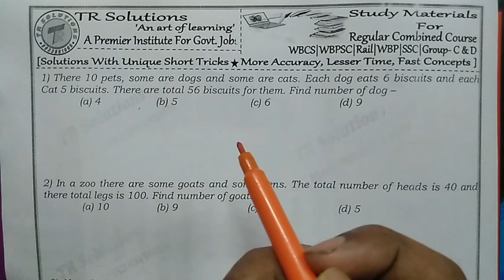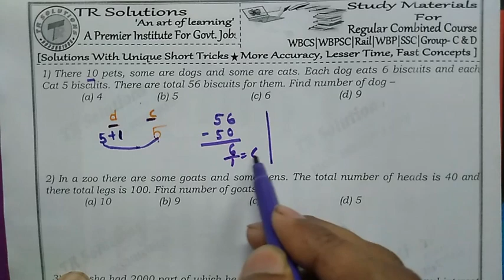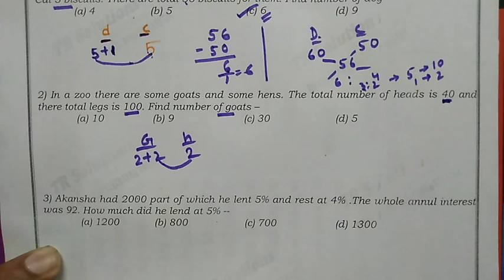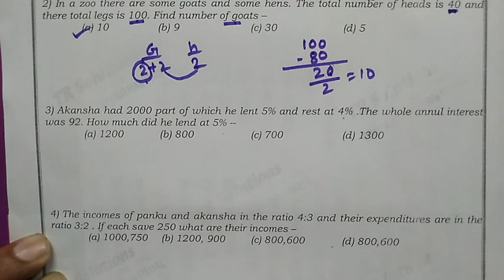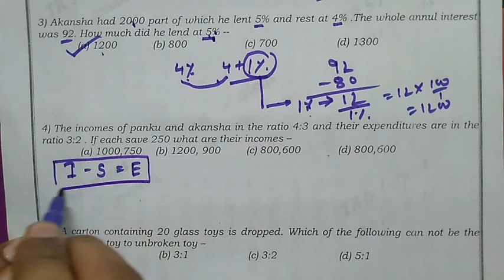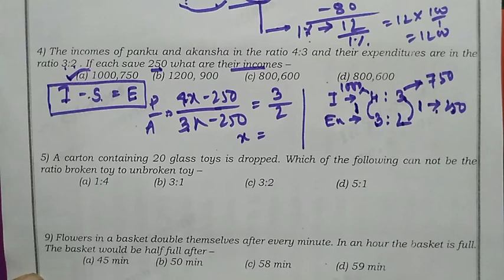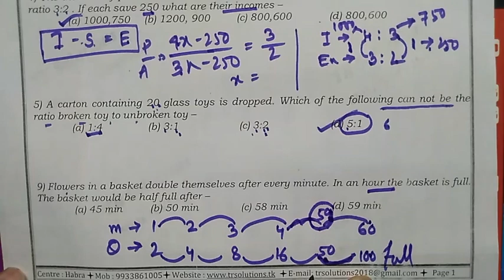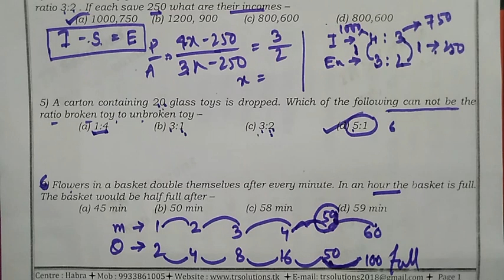🔴RRB_NTPC_Group_D_Special🔴 Math | Unique Short Tricks |More Accuracy|Lesser Time | Fast Concept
Most Important Mathematics Problems solving in this class.
Solutions with unique short tricks.

✅ Daily Quiz ( Bilingual)

✅ RRB NTPC FULL MOCK TEST

✅ Group ~ D / Level~1 Mock Test

✅ SSC MTS, CHSL, CGL (Sectional Test)

✅ WBP FULL MOCK TEST

✅ Study Material ( Bilingual)

✅ Previous Year All Questions

✅ Tricks & Tips

✅ e-Books